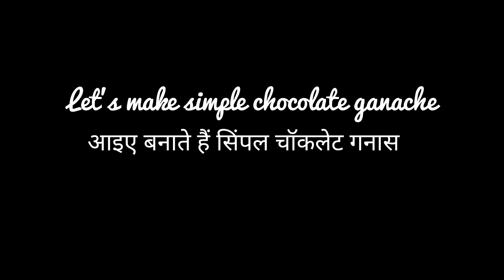Soft chocolate cake without eggs,oven,mixer, eggless cake super moist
Amazing videos please support and subscribe me for cooking related videos so, cooking is very useful things in our life and cooking is very easy you see my videos I am talking to you so easy way of cooking ingredients use very small amount in my videos
Soft chocolate cake without eggs, oven, mixer, eggless chocolate cake
Recommended for trying the soft chocolate cake without eggs, oven, mixer
Recipe: @Ramankirasoi
* 140 grams of flour
* 35 grams of cocoa powder
* 1 teaspoon baking powder
* 1 teaspoon baking soda
* ¼ teaspoon salt
* 230ml of milk
* 150 grams of sugar
*Simple chocolate ganache
* 75 grams of chocolate
* 75 ml milk